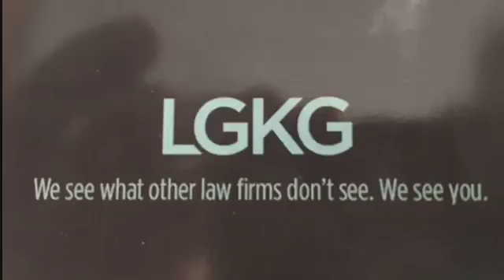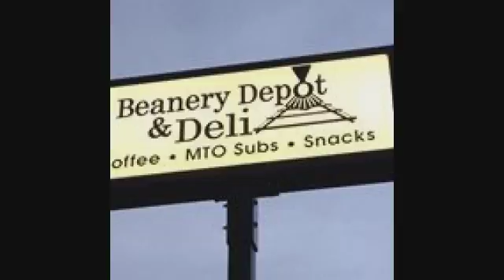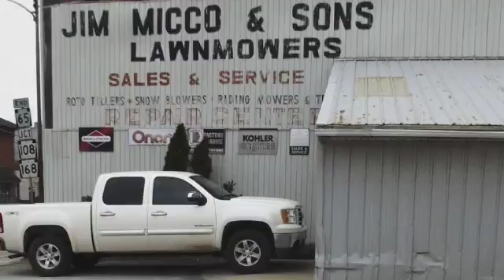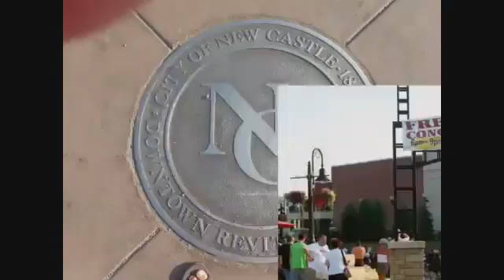NCTV45′s NewsWatch Morning Monday May 21 2018 with Angelo Perrotta